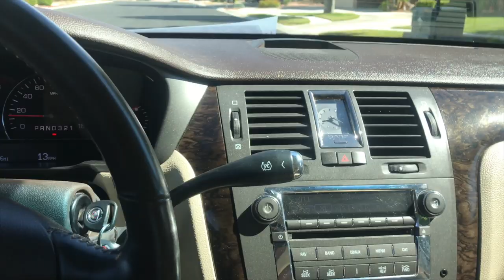Dadillac = The Perfect Father's Day Gift (...a surprise from comedian K-von!)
Father's Day came early this year. Forget the tie or mug... TAG your children so they get the HINT!  LoL